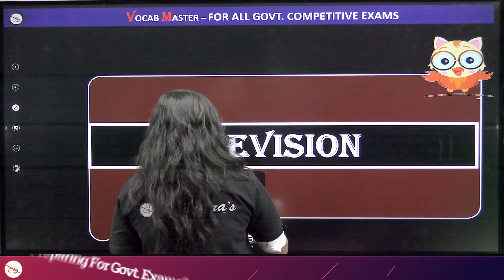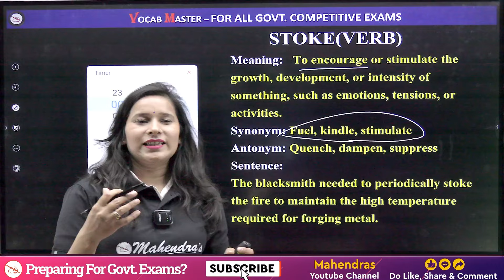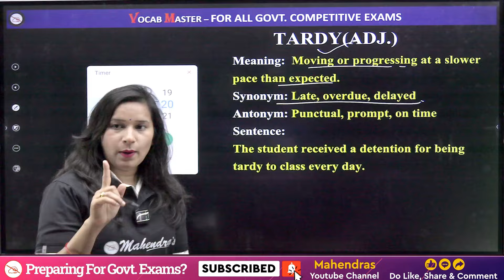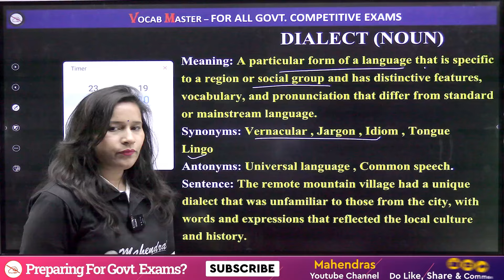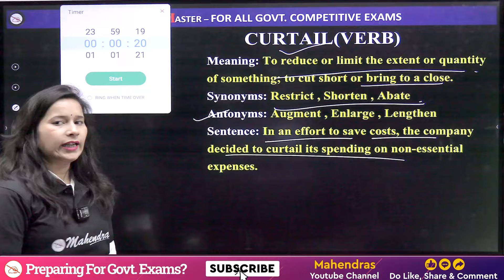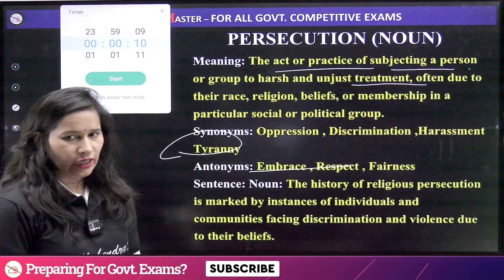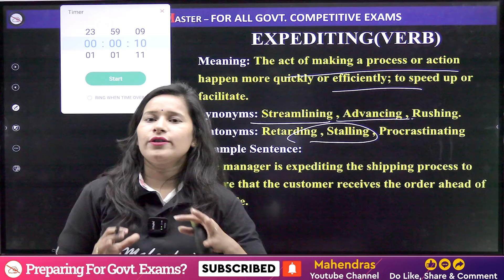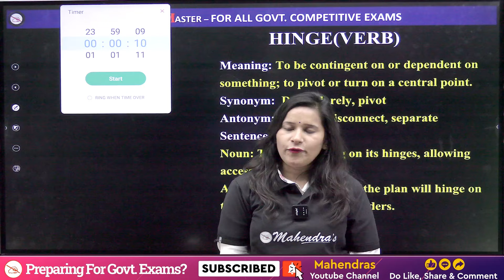Bank Exam 2024 | IBPS/RRB/SBI | English | Monthly Vocab Revision | Mahendras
Welcome to the ultimate bank exam preparation session for 2024! Join us live for an intensive EnglishMonthly Vocab Revision covering essential topics for IBPS, RRB, and SBI exams. Whether you're a seasoned aspirant or just starting your banking journey, this live session will provide valuable insights and practice to help you ace your upcoming exams.

In this session, we'll delve into crucial English concepts, solving real-time questions, and discussing strategies to tackle the toughest challenges. Stay engaged, participate actively, and sharpen your English skills alongside fellow aspirants.